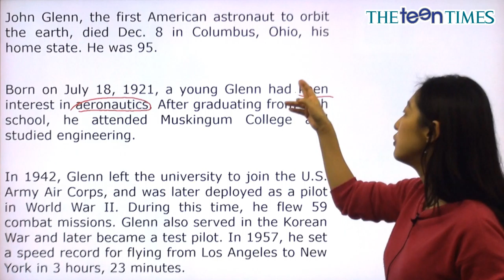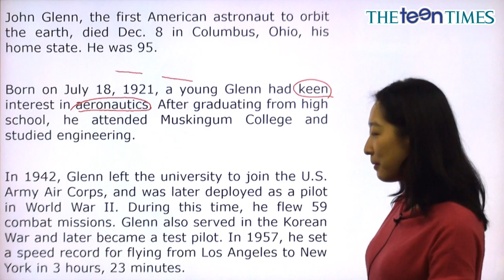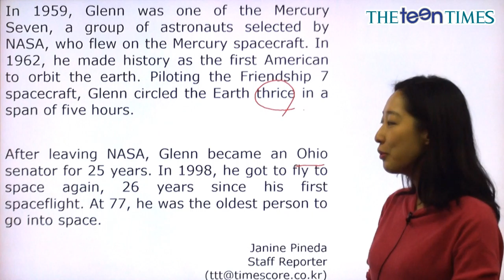Astronaut-Turned-Senator John... - 전나리 선생님과 함께 하는 월드뉴스 동영상 강의 ( The Teen Times - No. 811 )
상원의원이 된 우주비행사, 존 글렌 타계